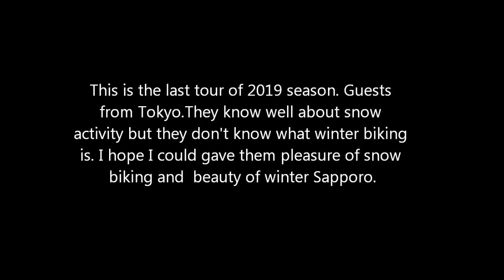SSA Day tour March 8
Guest from Tokyo.We enjoyed snowriding on hard packed snow field.
This is the last tour of this season.Thank you for joining us.